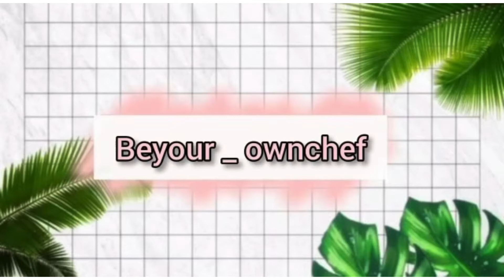Vada puri| Monsoon special |vada pav+pani puri=vada puri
Monsoon is here and season of beautiful weather and food and to enjoy this foody season I am shari g this wonderful recipe inspired from Mumbai ki shaan vada pav.Please do like,share and subscribe my channel and shay tunned for more wonderful recipe.

1)Besan ki chutney:
   1- Take 2-3 spoon of besan and water and mix.
   2- Add salt and turmeric.
   3- Heat oil in a pan and 1 chilli, 2-3 chopped       garlic,2-3 chopped curry leaves,chopped onion.
4-Add besan mixture,cook till change color.
5- Add tarmarind paste and let it cool.

2)Mint chutney:
 1- Take 1 cup mint,2 cup corainder leaves,2 chilli.
 2- Add salt grind then paste.

3)Tarmarind chutney:
 1-Soak Tarmarind and 2-3 dates for 1/2 hour.
2- remove squeeze juice and remove pulp.
3- Add 1/2 tea spoon salt ,1/2 tea spoon chilli powder.
4- boil for 1 min.

4)Vada:
1- In a pan add oil,jeera,green chilli,curry leaves,chopped onion.
2-Add salt and turmeric.
3-Add 1-2 big boiled mashed potatoes.
4-Let it cook for 5 min add chopped coriander
5-Make small balls of potato.
6)-Dip in besan paste prepared with equal quantiy of besan and water.
7-Fry vada.